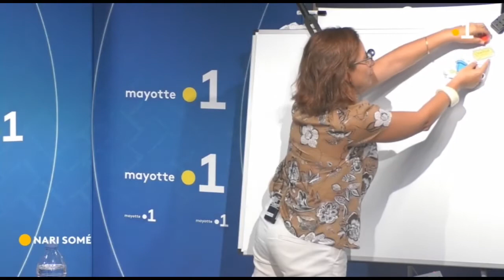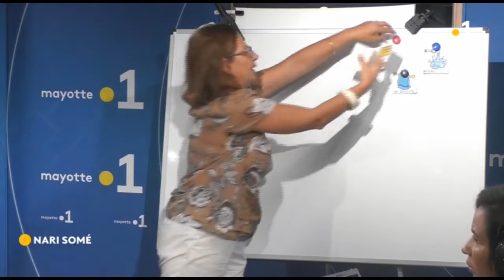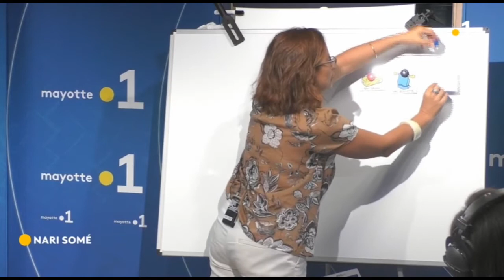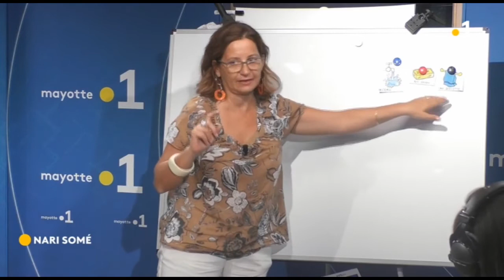NARI SOMÉ : Apprendre le lexique du matériel pour laver les mains